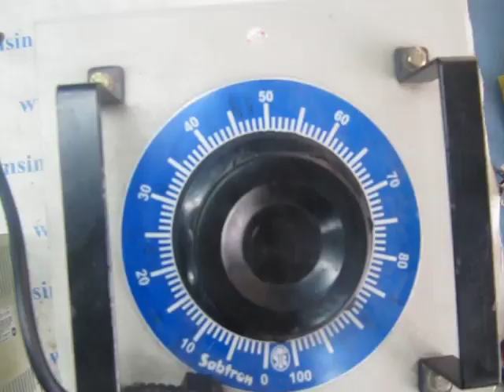MITSUBISHI MR-J2S-40B-EE006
Address: Advanced Micro Services Pvt. Ltd